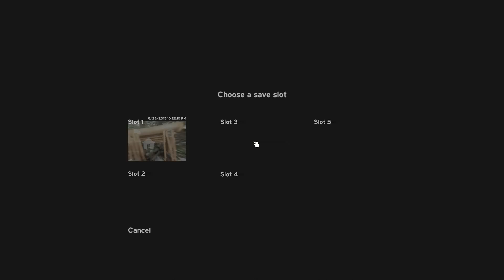The Forest!! (With ShaiQuera) Episode 4: A RAINBOW!?!?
Internal Use:
rc:infinity

Check it out! Wicked Custom World!